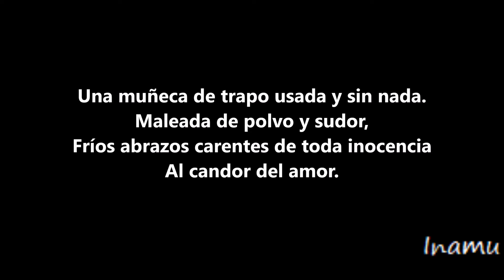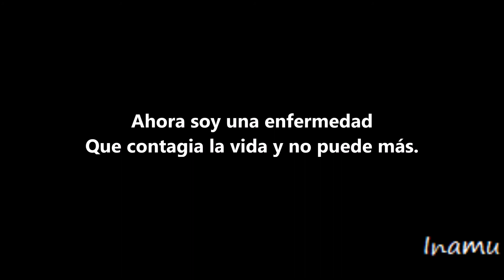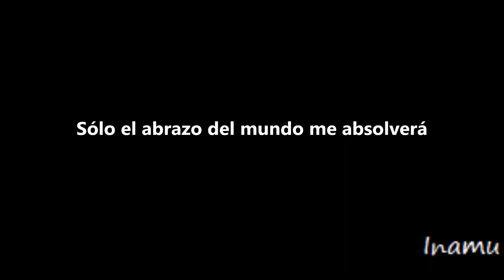Apocalíptica - Mónica Naranjo (con letra)